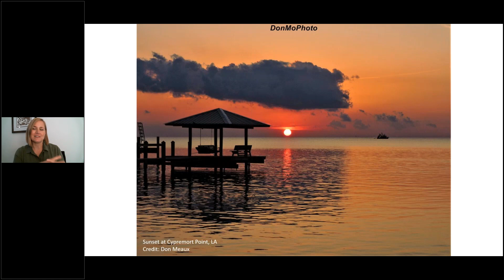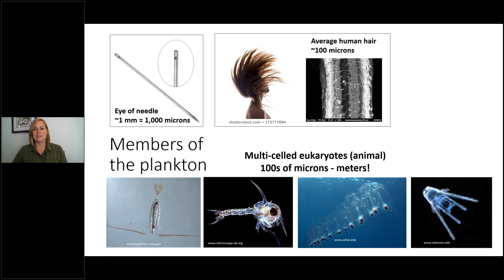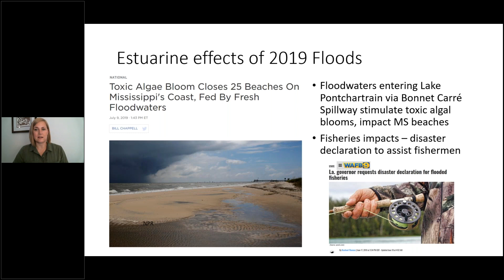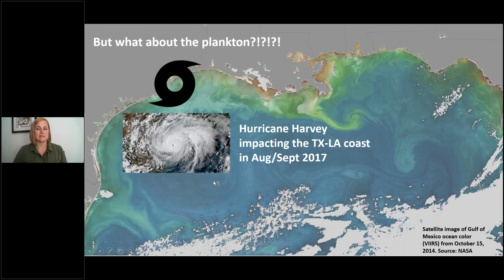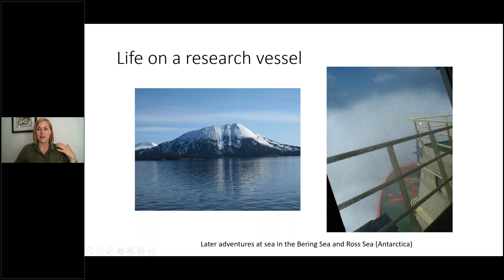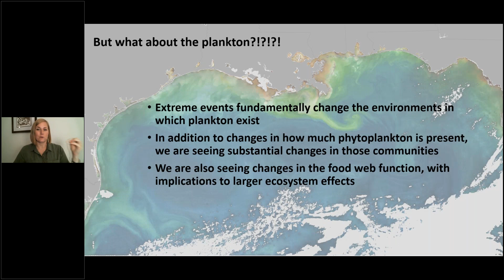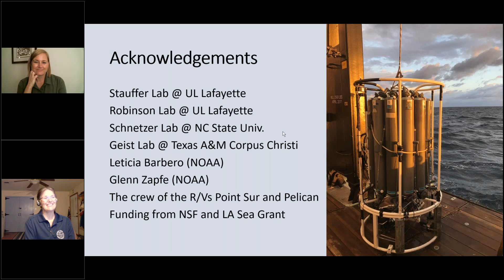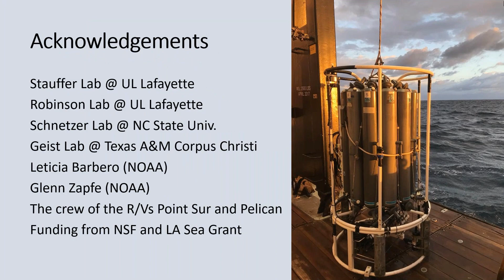Massive Events with Microscopic Impacts with Dr. Beth Stauffer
Massive, extreme events like hurricanes or large river flooding impact coastal ecosystems and communities in ways that we can see and often directly experience. However, these events also have effects on microscopic organisms at the base of marine food webs – the phytoplankton – which have the potential to significantly disrupt ecosystem-scale processes in which these organisms are intimately involved. My research group has studied the effects of Hurricane Harvey in 2017 and the Mississippi River flood in 2019 on phytoplankton communities and their associated food webs in the coastal ocean and Louisiana’s estuaries. Through this research, we are continuing to build our understanding of how such massive events impact these important microscopic organisms and the food webs they support.